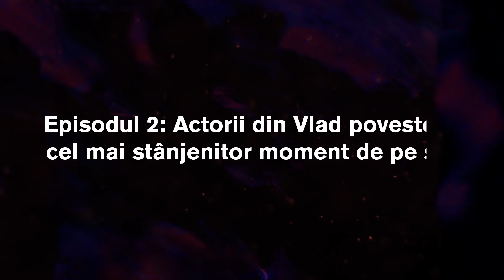Actorii din Vlad povestesc cel mai stânjenitor moment de pe set